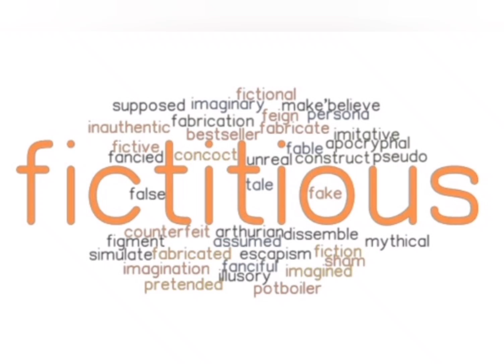Fictitious (Learning English Word)